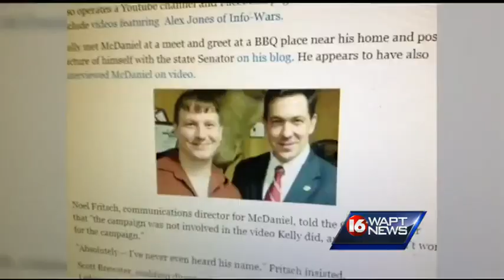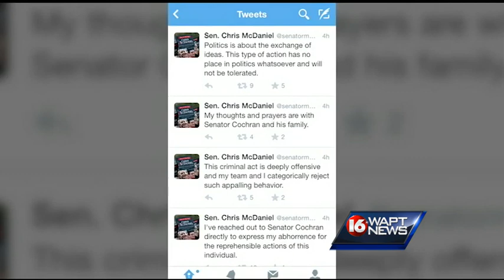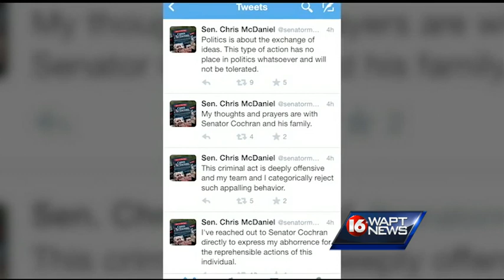Political blogger is arrested in Madison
A political blogger and reported backer of State Senator Chris McDaniel is under arrest for breaking into the assisting living residence of the wife of
US Senator Thad Cochran to take pictures.